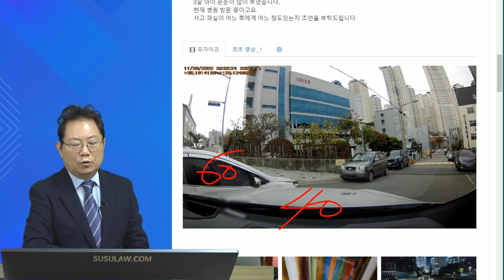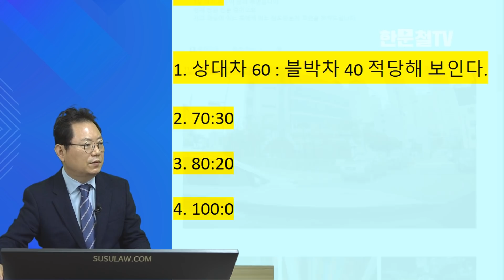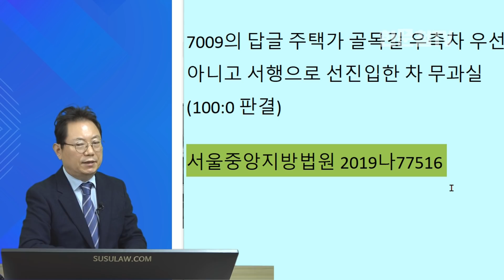8208회. 와이프가 운전하는 차에 냅다 달려와서 박았어요 애기들까지...ㅠ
( b10738, 엄청난 속도로 와서 부딪혔어요 애기들도 다쳤어요, 골목길 교차로에서 좌측에서달려온 차와 사고,

도로넓이는 상대쪽 주차공간까지 합하면 상대가 8.6미터 : 블박차 쪽 7.9미터
상대쪽 주차라인 뺀 나머지는 상대 6.6 : 블박 7.9

제한 속도30, 사고당시 우리차량 속도10

양쪽 보험사는  6 : 4(우리차량)

* 투표
1. 상대차 60 : 블박차 40 적당해 보인다.(2%)
2. 70:30 (22%)
3. 80:20 (58%)
4. 100:0  (18%)

상대차의 과속은 사고 영상만으로는 분명치는 않아 보이고 블박차는 서행하면서 상대차를 먼저 발견하고 멈추는데 상대차는 못 멈추고 상대적으로 큰 차가 돌아가도록 세게 부딪쳤기에 도로 넓이가 비슷하다면 상대차 과실이 더 커야 하는데 다만 블박차도 왼쪽에 주차된 차 때문에 시야 확보 안된 상태에서 일시정지하여 좌우 확인하지 않고 들어갔기에 블박차에게도 30% 가량 과실 있다는 의견,

7009의 답글 주택가 골목길 우측차 우선 아니고 서행으로 선진입한 차 무과실 (100:0 판결)

서울중앙지방법원 2019나77516